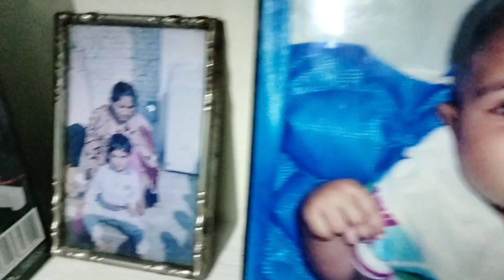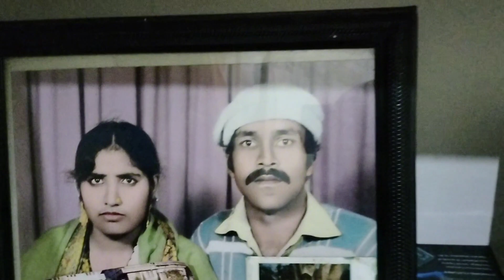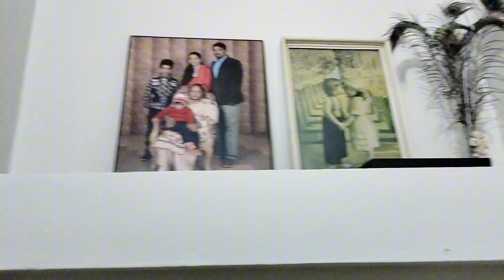Dawat pr gae # Saba's World